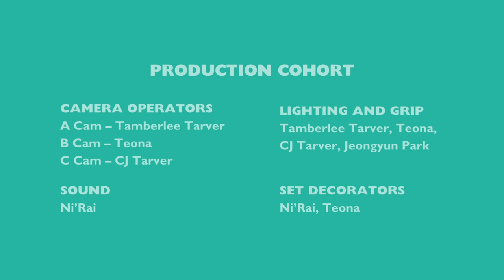Welcome to Producers Corner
Welcome to the inaugural episode of "Producers Corner" hosted by MetroEast Community Media! Join Seth Ring, Jasmin Vazquez-Sierra, and AnaMichele Morejon as they give you a sneak peek into what to expect on the podcast. Get insights into MetroEast's mission to make media more accessible and learn about the hosts' own media backgrounds.

The intro/outro music, "Bubbly," was composed by Nasser Bouzida, Felipe Rodriguez, and John Montero.